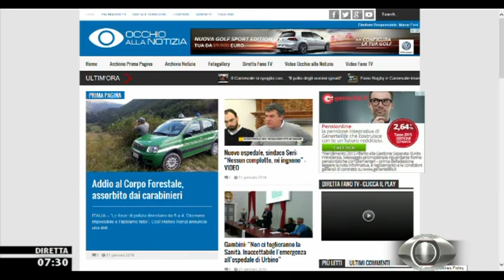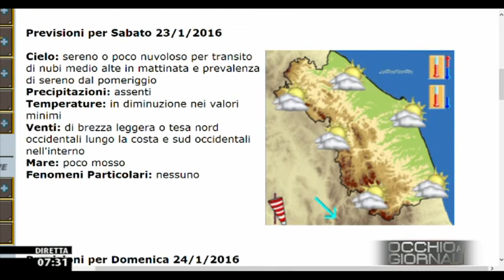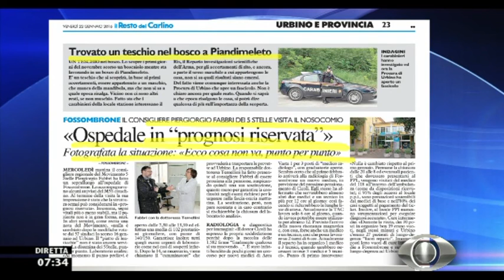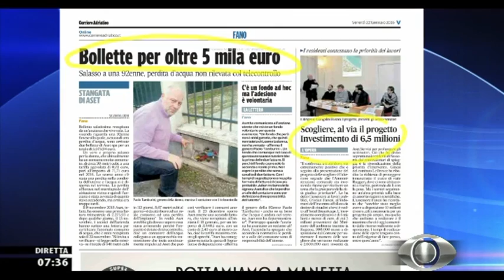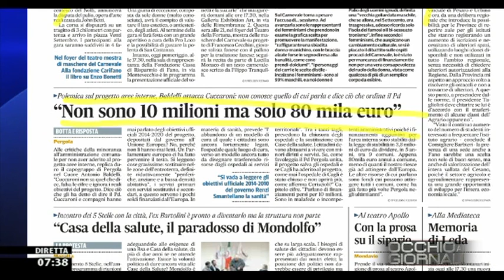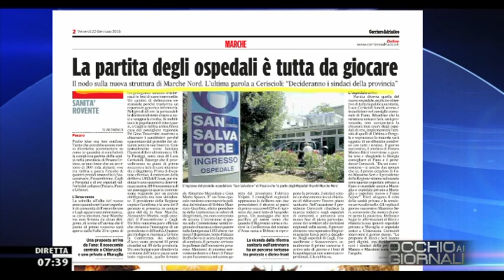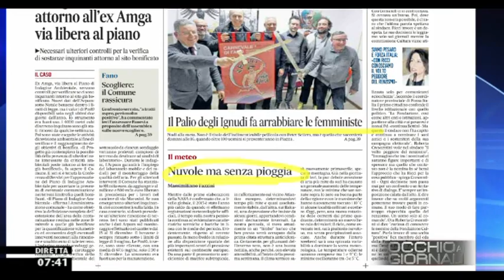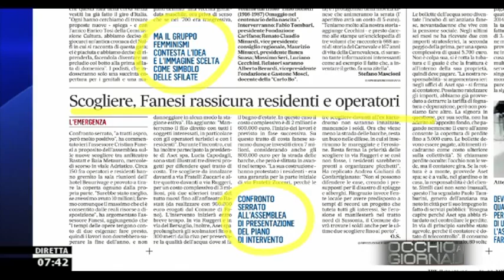Occhio ai GIORNALI 22/1/2016